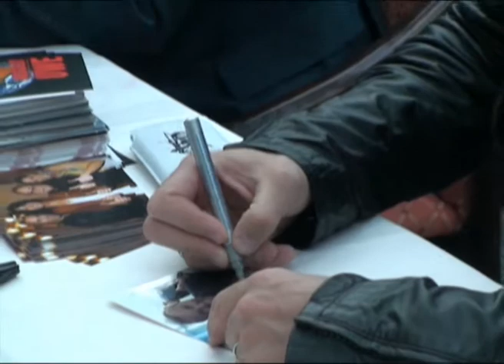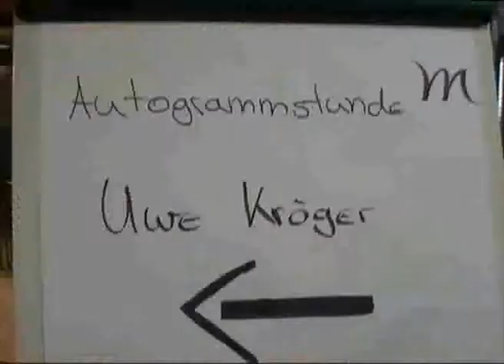Autogrammstunde mit Musical-Star Uwe Kröger in Hamm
Anlässlich eines Besuchs von Uwe Kröger in der westfälischen Heimat im November 2010 interviewte ich Fans des Musicalstars, die unter anderem aus aus Basel und Wien angereist waren, sowie den Sänger selbst.